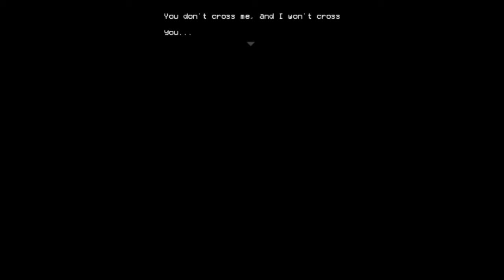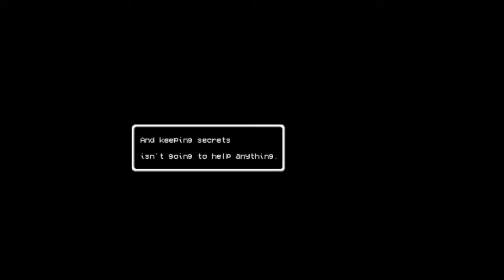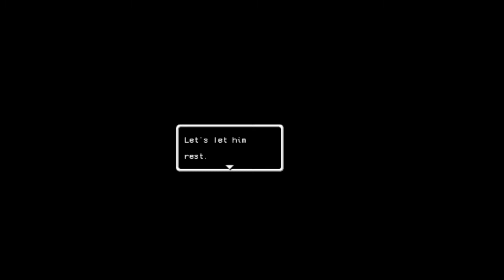Sauce plays LISA: The Joyful, Part 1 - This world will tear you apart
Sauce tries to harbor a joyful demeanor in the middle of a post-apocalyptic nightmare, it is not the best thing.